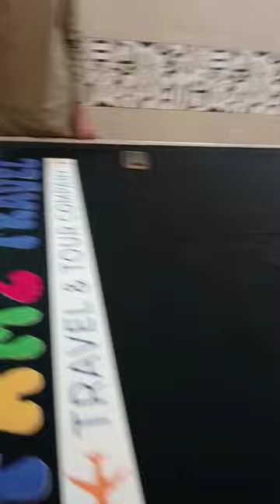Dilraj, FAROOQ MMD, Gul Rukhsar, JANFAROOQ MUHMAND, Muntaz